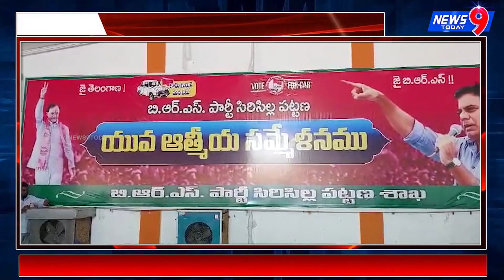KTR as chief guest at BRS Party Yuva Atmiya Sammelanam programme || News9Today